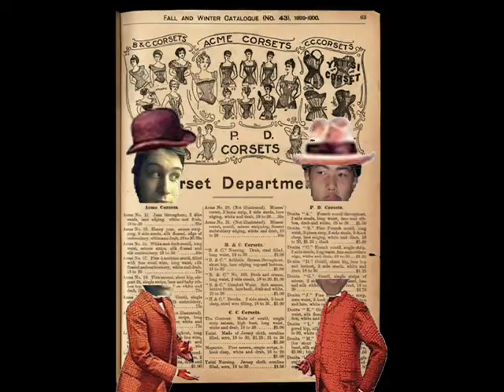1890s Fashion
English Project